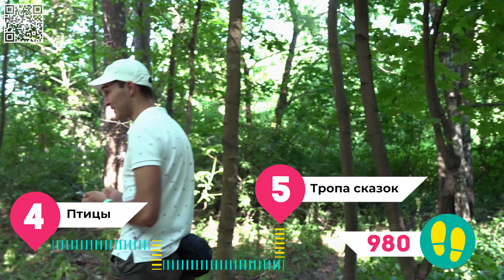Зеленое сокровище города - зелёный маршрут проекта "Я шагаю по Москве"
На юго-востоке Москвы в окружении плотных жилых застроек есть чудом уцелевший в современном мегаполисе, удивительный зеленый островок. Предлагаем вам отправиться туда в путешествие, чтобы насладиться природной красотой, отдохнуть в тени хвои сосен и встретиться с милыми местными жителями. Кроме этого вас ждет много интересных фактов и заданий о животном и растительном мире нашего города.
Линия маршрута проходит от точки м.Волжская до м.Кузьминки

Уровень сложности: средний
Смотри очередной трек по маршруту, разработанному Лабораторией путешествий,  а лучше - проходи его с нами, участвуя в проекте "Я шагаю по Москве" - постоянно взаимодействуя с одним из наших замечательных весёлых специалистов и выполняя оригинальные задания.

Или, хотя бы, пройди его лично после просмотра этого видео и напиши комментарии здесь же ;)

Подавай заявку на проект "Я шагаю по Москве" и узнавай столицу заново

Срок проведения проекта: 1 - 26 сентября 2021 г.
Подробности узнавай на официальном сайте Лаборатории путешествий по QR-коду на экране или по ссылке